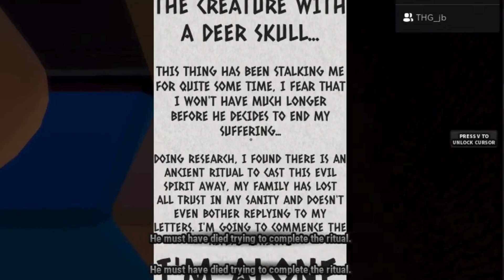Soooo I played THE CABIN on ROBLOX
Today I played a game with jb called Cabin, it's about going to sleep over at your dead grandfather's cabin when all of a sudden, weird things happen. This leads to you trying to unravel how he died, which may lead to you dying too.